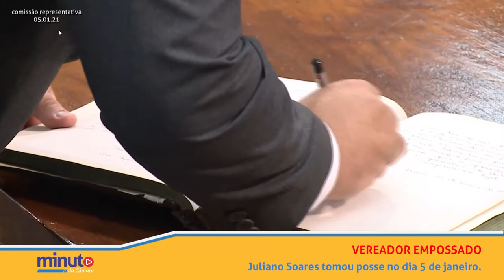Minuto da Câmara | 08 de janeiro de 2021